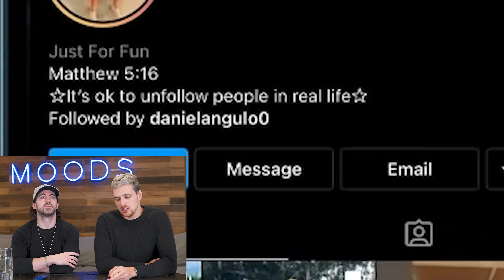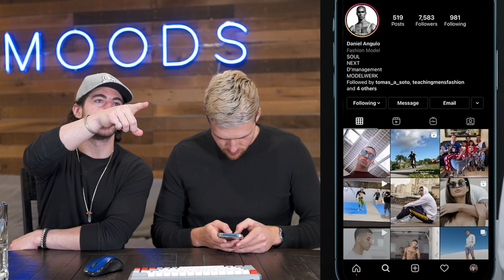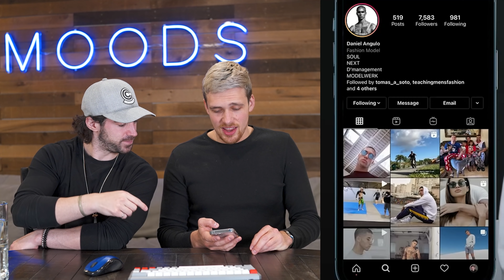1 Cocky Guy Speed Dates 10 Girls | YIKES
1 cocky model.10 attractive women. $1000 prize. Who will win it all...

Nick: @nickzhurav
Cory: @corywolberg